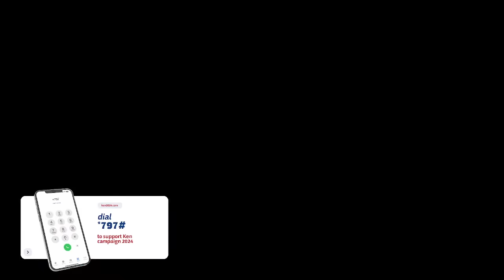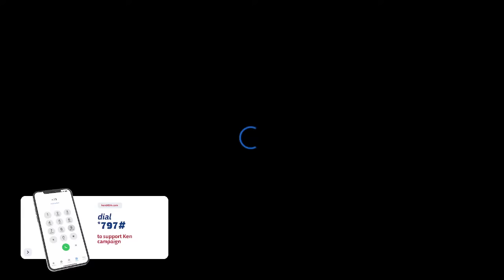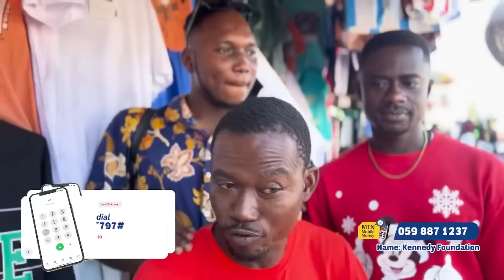One On One With Ken Ohene Agyapong | Neat FM